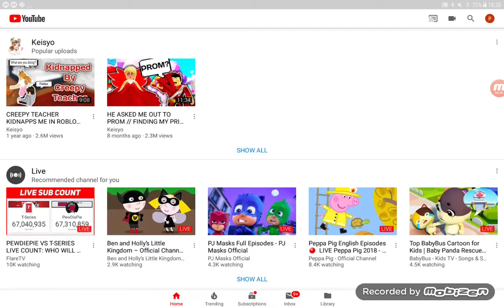Just monika (just suyior)